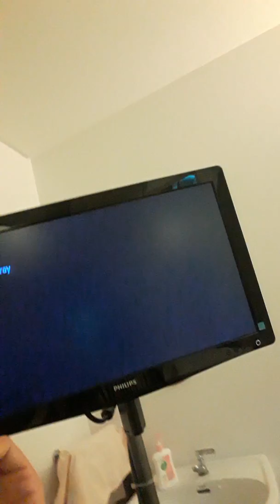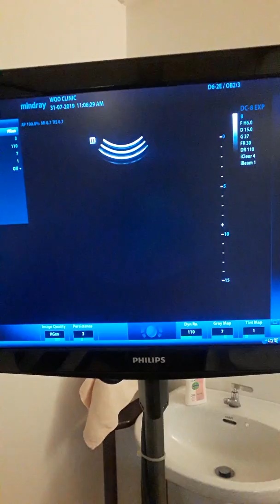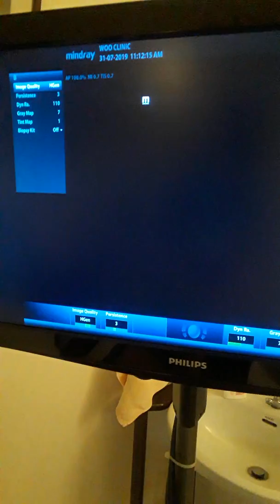7th OB visit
Isaac's 7th meetup 👶